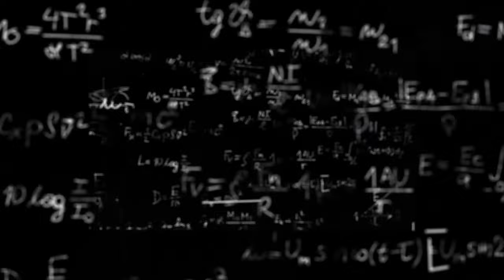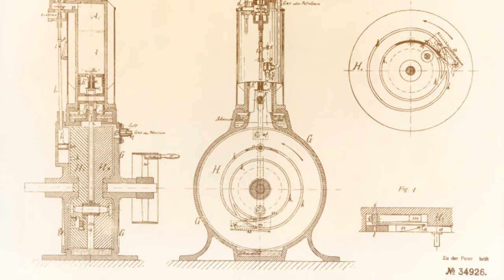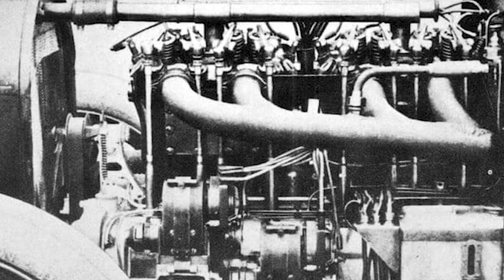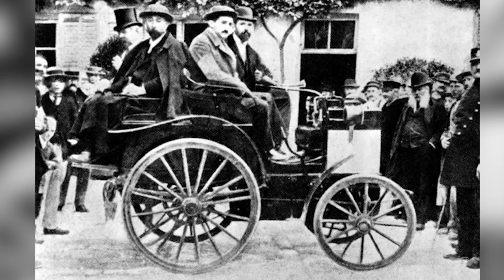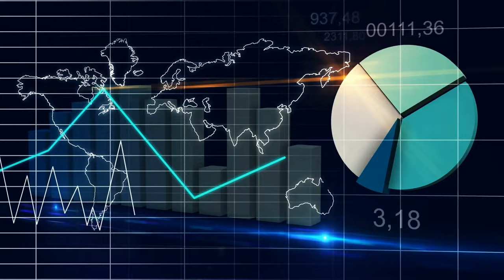Wilhelm Maybach | The Son of a Poor Carpenter Who Invented the Maybach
The poor son of a carpenter who invented maybach.

how Maybach was created? You may only know Maybach as Mercedes-ultra-luxury Benz's brand today, but did you know that the man behind the Maybach name was one of the most important people responsible for the car's existence?